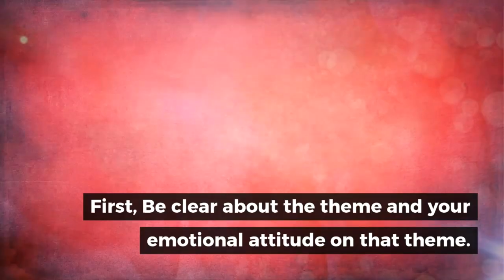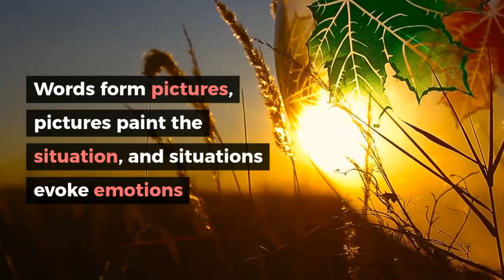HOW TO WRITE MEANINGFUL SONG LYRICS (60-second songwriting lesson)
Do you ever feel like there is something missing from your lyrics and songwriting? Maybe they just don't connect or don't feel meaningful enough and you don't know how to fix them.

In this 60-second songwriting lesson I give you a quick breakdown of how to write meaningful lyrics for your song.